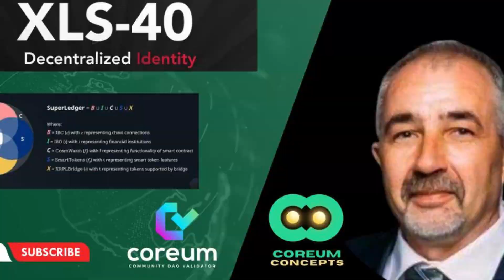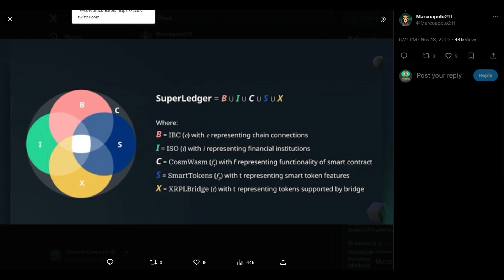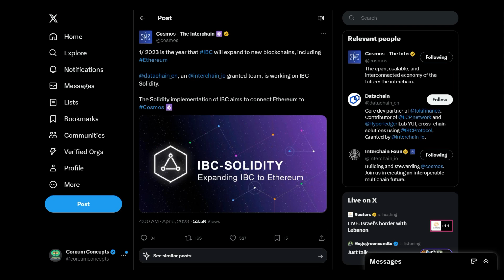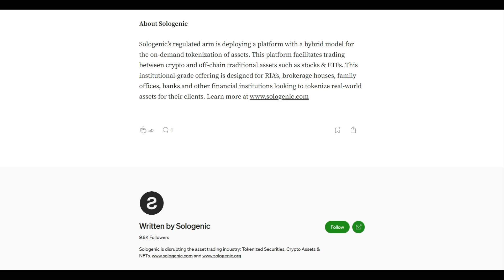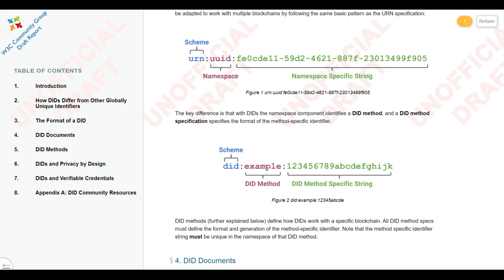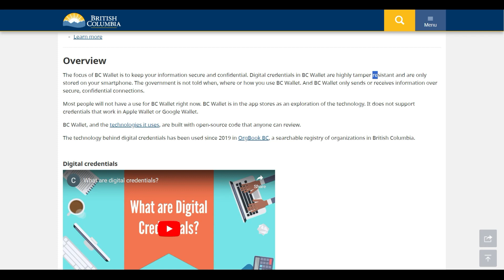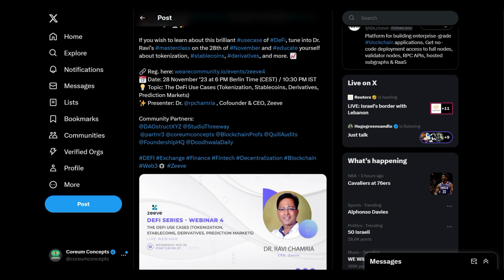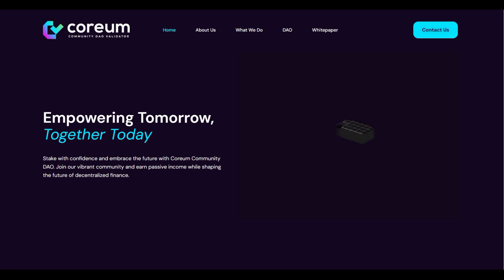What is XLS-40 XRPL Proposal - W3C - CZ Binance Pleads Guilty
Stake with Coreum Community DAO Validator

This is just a documentation of my research, speculation, and journey to my best self. This is not meant to be, intentionally or unintentionally, financial advice. One must be responsible for their own research, finances, and life in general. Be safe out there. ✌️